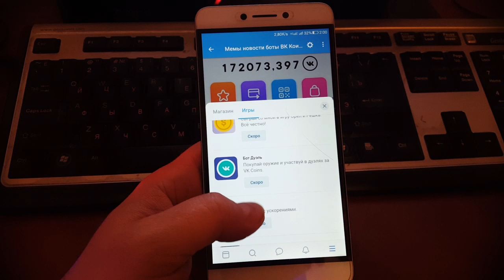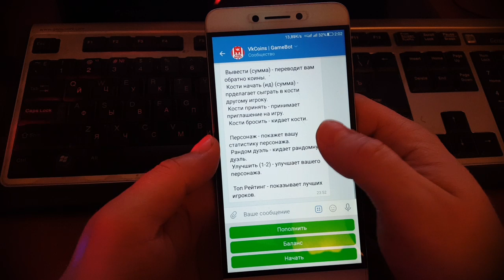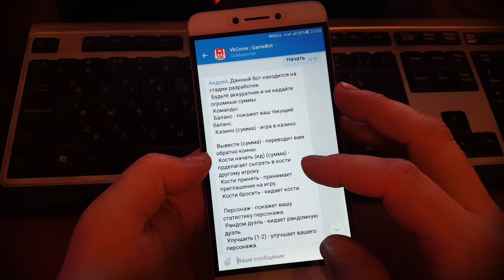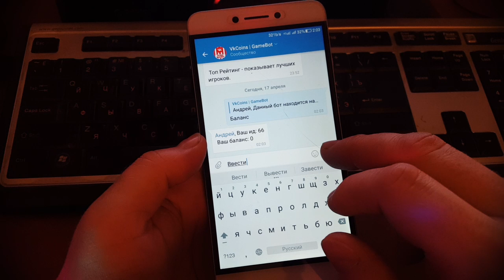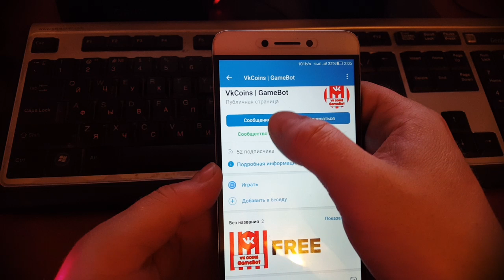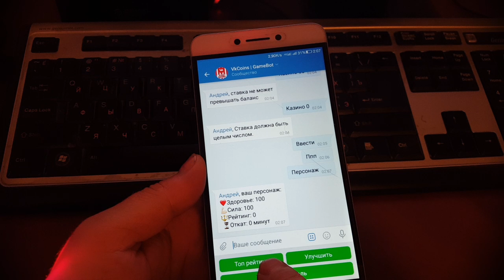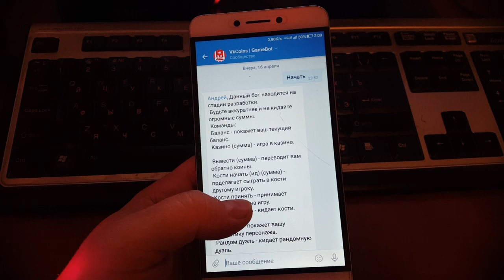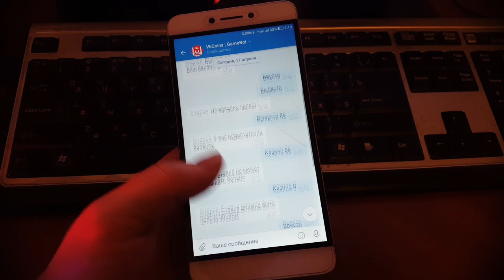VK Coins GameBot казино, дуэль, кости три в одном на ВК Коин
(у меня не получилось ввести деньги в игру, ждём багфикса)

► Ссылка на паблик по VK Coin (можно присылать своих ботов с описанием или просто новости и мемасы и заработать 100-150 коинов при публикации поста. условия в группе)

Бот служит чтобы развлечь вас, добавить новые эмоции и игры, с использованием вк коинс.
На них вы сможете сыграть в кости с другими игроками и получать еще большо коинов!
Играть в казино с нашим ботом!
Или же посоревноваться рейтингом с другими игроками прокачивая своего персонажа и побеждать других игроков!
казино ВК Коин, дуэль VK Coin, кости ВК Коин